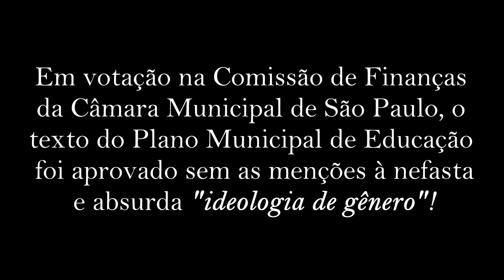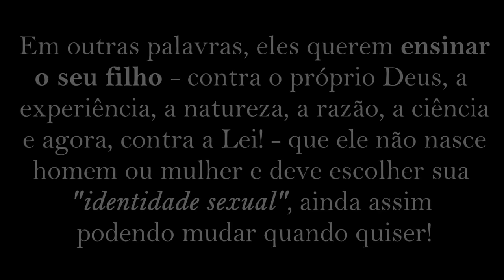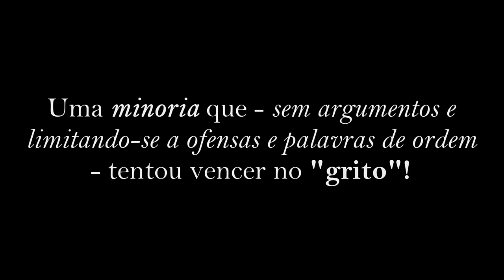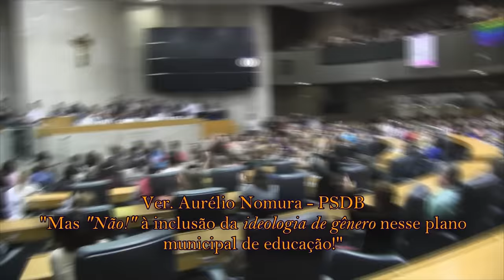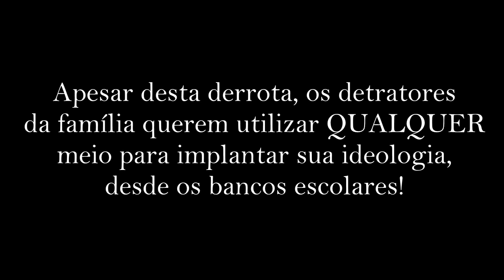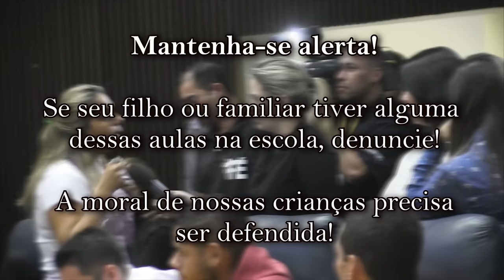Famílias paulistanas derrotam "Ideologia de Gênero" na Câmara Municipal de São Paulo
Em votação na Comissão de Finanças da Câmara Municipal de São Paulo, o texto do Plano Municipal de Educação foi aprovado sem as menções à nefasta e absurda "ideologia de gênero"!

Essa vitória só foi possível graças à atuação ordeira e pacífica, porém enérgica de diversas associações de católicos, entre as quais estava o Instituto Plinio Corrêa de Oliveira!

Apesar desta derrota, os detratores da família querem de qualquer modo implantar essa absurda e ridícula ideologia em nossas escolas!

Em outras palavras, eles querem ensinar o seu filho - contra o próprio Deus, a experiência, a natureza, a razão, a ciência e agora, contra a Lei! - que ele não nasce homem ou mulher e deve escolher sua "identidade sexual", ainda assim podendo mudar quando quiser!

Compareceram diversas associações católicas que marcaram presença em defesa da família!

Ativistas "pró-gênero" também apareceram, mas muito poucos, se comparados à maioria católica e pró-familia!

Uma minoria que - sem argumentos e limitando-se a ofensas e palavras de ordem - tentou vencer no "grito"!

Confira como foi a votação!

Saiba como fazer sua parte!

Envie este vídeo para seus amigos e familiares e nos ajude nesta luta em defesa da família! Quanto mais pessoas souberem do fato, mais dificilmente eles conseguirão aplicar este tipo de leis! A força deles está em agir na surdina!

Copie e cole o link abaixo em seu navegador e junte-se a nós nesta luta em defesa da família! Você receberá alertas sobre as datas e situação dos projetos em tramitação que visam destruir a família!